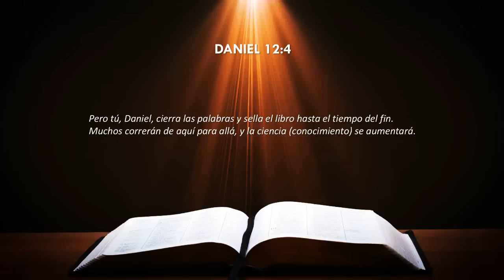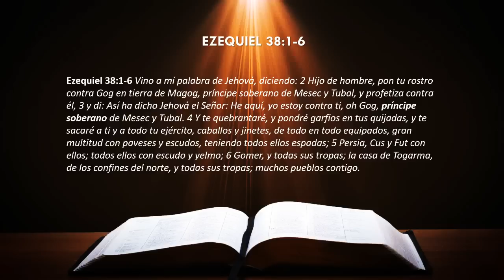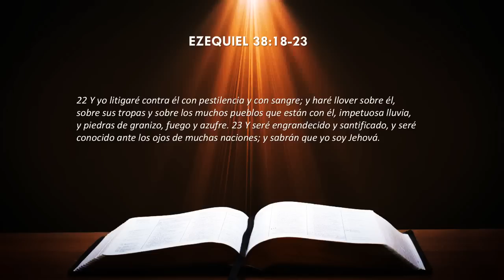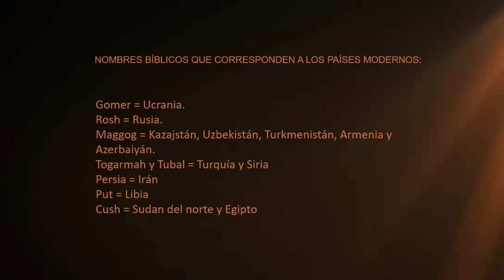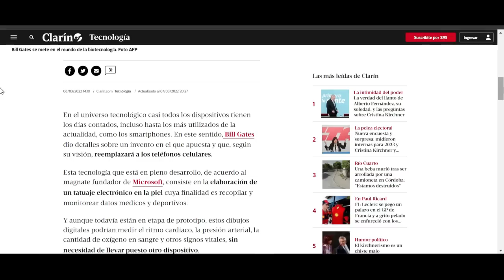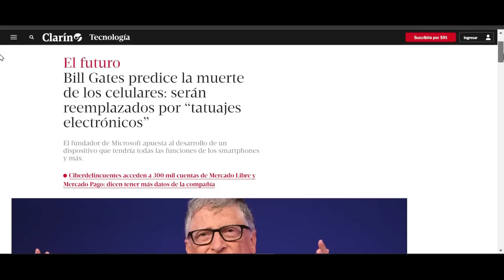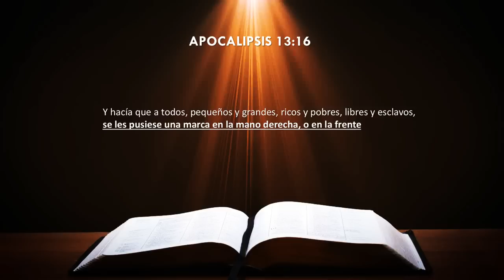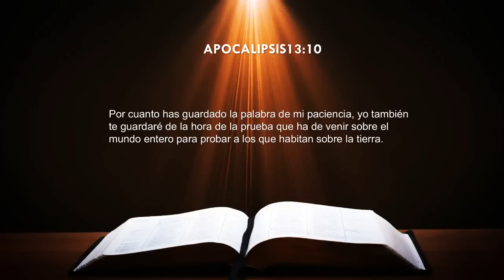La marca de la bestia- - ¿Tatuaje inteligente ? - Josué Zuniga